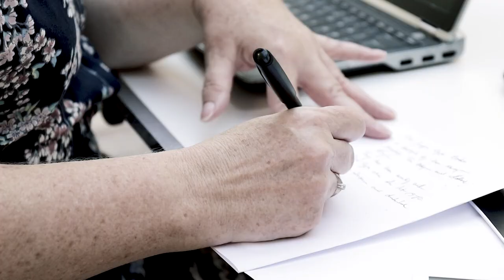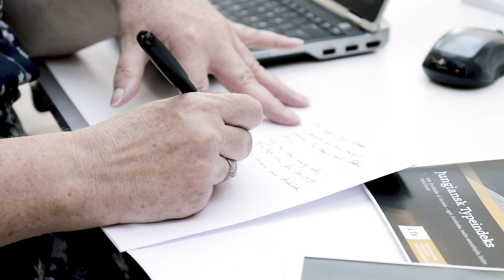CfLs Relations Manager Hafdis B. Thorsteinsdottir talks about the Jungian Type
Would your company like to become a distributor of the Jungian Type Index - JTI in your territory?
CfL is looking for professional services companies, that would be interested in taking on the distributorship and certification training in Europe and overseas, in countries we are not represented in at present. We are mainly looking for partners that have experience in the field of psychometrics and/or running train the trainer workshop.